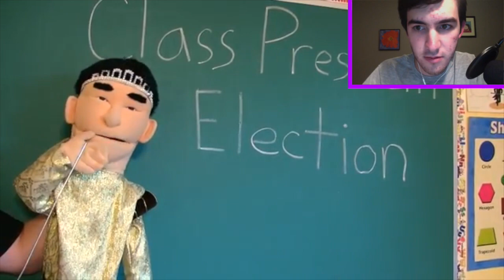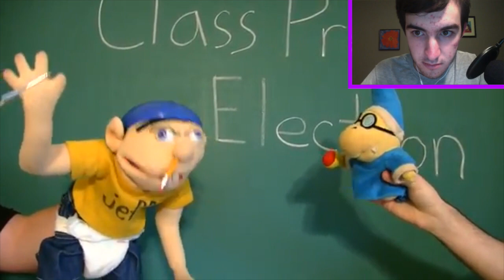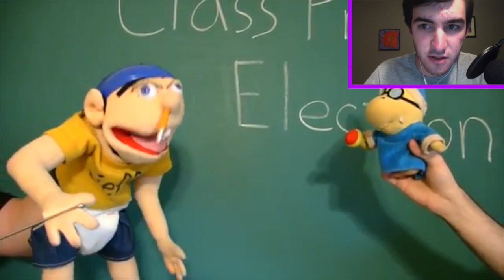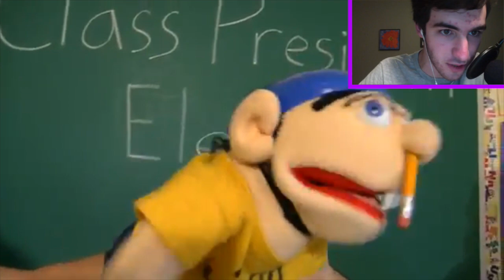[8:21] "They Made A Mock Debate!!" Reacting To SML Movie: President Jeffy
This is my Reaction to SML Movie: President Jeffy. Honestly it was really cringe worthy. The jokes were just political slop that everyone has made. The plot was interesting but also annoying. Overall I'd give it a 5/10 a mediocre video.